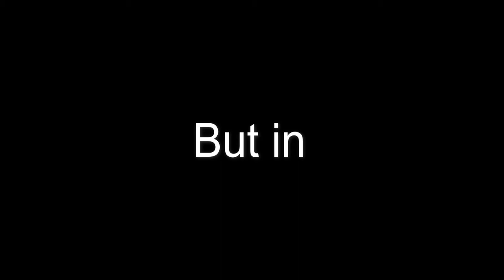Fat president walking meme but in roblox